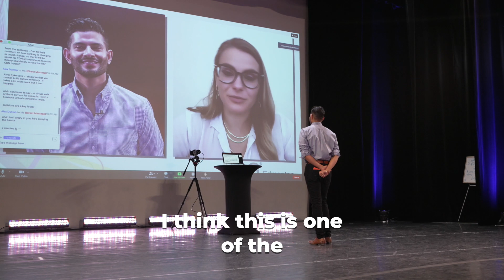Michele Romanow on Gamestop & Meme Stocks | Interview with Shawn Kanungo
I asked Michele on her thoughts on GameStop & Meme Stocks. Loved her response.

Biography:
Shawn Kanungo is a globally recognized innovation strategist. He previously spent 12 years at Deloitte working closely with leaders to better plan for the opportunities associated with disruptive innovation. Shawn is a Partner with Queen & Rook, where he advises leading organizations and executives on disruptive trends, and actively invests in early-stage ventures.

His work and interviews have been featured in The Globe & Mail, The Guardian, CBC and CTV. He has been recognized as Avenue Magazine's Top 40 Under 40. In 2021, he was named in Forbes as the “Best Virtual Keynote Speaker I’ve Ever Seen”. Shawn’s content on innovation has garnered millions of views, respectively across LinkedIn, TikTok, YouTube & Facebook.